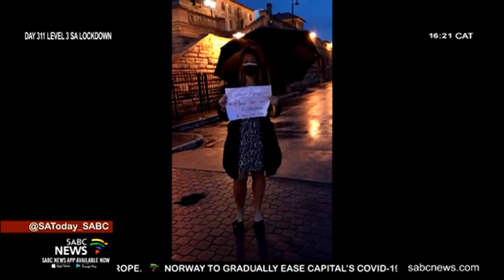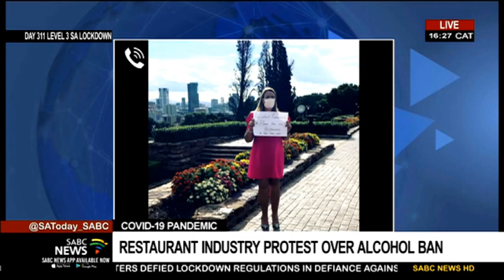RASA's Wendy Alberts on Union Buildings protest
The Restaurant Association of South Africa this week handed over a memorandum of demands to the office of President Cyril Ramaphosa. The association is calling for government to lift the ban on alcohol sales and transportation as well as the curfew times. The association says the ban has left the industry crippled as most of its revenue comes from alcohol sales. Now to discuss this, we are joined via Zoom by the Restaurants Association of SA CEO Wendy Alberts.